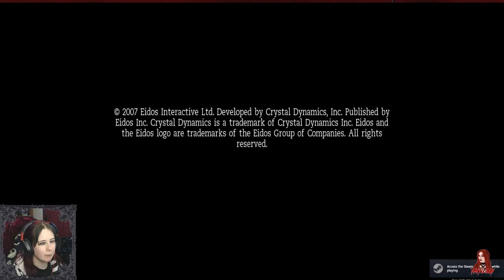Pierre, You Litter Bug - Tomb Raider: Anniversary (Part 2)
(VOD) Finally picking up where I left off months ago (and after technical difficulties) we continue the remake, as I run around and fall off many high places... -- Watch live